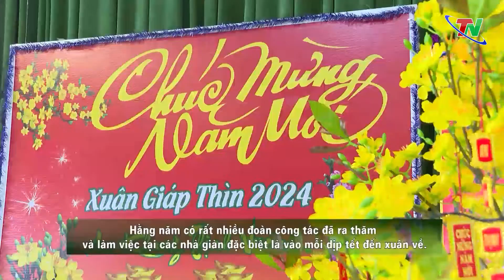Nhà giàn DK1 – chốt giữ, bảo vệ chủ quyền thềm lục địa phía Nam của Tổ quốc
Cách đây 35 năm, ngày 5/7/1989, những nhà giàn DK1 (cụm Dịch vụ kinh tế - Khoa học kỹ thuật) đầu tiên được dựng lên trên vùng biển thềm lục địa phía Nam của Tổ quốc. Từ đó đến nay, những người lính thuộc tiểu đoàn DK1, Bộ Tư lệnh Vùng 2 Hải quân thay nhau ra nhà giàn, canh giữ chủ quyền. Phần cuối chương trình Thời sự hôm nay, chúng tôi sẽ chuyển tới quý vị và các bạn một số hình ảnh về các chốt giữ bảo vệ thềm lục địa, phía nam của Tổ quốc.